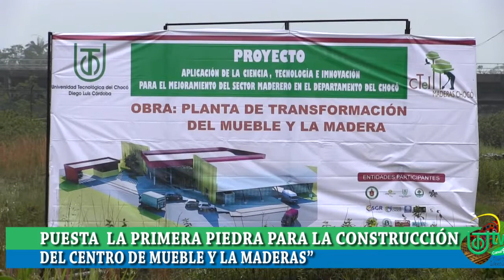RECTOR UTCH PRIMERA PIEDRA